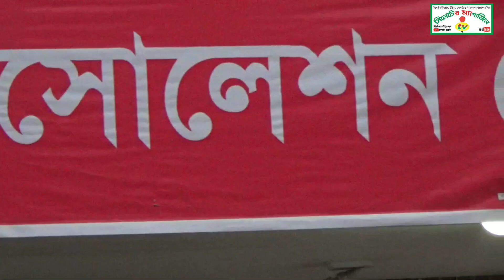আজ সিলেট একদিনে ১৬৫ জন করোনায় আক্রান্ত,আল্লাহ তুমি মালিক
সিলেট অঞ্চলে একদিনে ১৬৫ জন করোনায় আক্রান্ত

সিলেট বিভাগের ৪ জেলায় একদিনে আরো ১৬৫ জন করোনাভাইরাসে আক্রান্ত বলে শনাক্ত হয়েছেন। শনিবার ওসমানী মেডিকেল কলেজ, শাবি এবং ঢাকার ল্যাবে তাদের নমুনা পরীক্ষায় করোনা শনাক্ত হয়।

গত ২৪ ঘণ্টায় সবচেয়ে বেশি শনাক্ত হয়েছেন সুনামগঞ্জ জেলায়। ঢাকা ও শাবির ল্যাব মিলিয়ে এ জেলায় শনিবার ৯২ জন করোনা আক্রান্ত রোগী শনাক্ত হন। এছাড়া সিলেট জেলায় ৪৭ জন, হবিগঞ্জে ১৩ জন ও মৌলভীবাজারে ১৩ জন শনাক্ত হয়েছেন। সবমিলিয়ে এখন পর্যন্ত সিলেট বিভাগে করোনা আক্রান্তের সংখ্যা তেইশশ’ অতিক্রম করেছে।

সিলেট জেলায় শনিবার ওসমানী মেডিকেল কলেজের ল্যাবে ১৮৮টি নমুনা পরীক্ষায় ৪৭ জনের করোনা শনাক্ত হয়।

সুনামগঞ্জে আক্রান্ত হওয়ার ৯২ জনের মধ্যে শাহজালাল বিজ্ঞান ও প্রযুক্তি বিশ্ববিদ্যালয়ের পিসিআর ল্যাবে ৬১ জনের ও ঢাকার ল্যাবে আরও ৩১ জনের করোনা শনাক্ত হয়।

আর বাকি দুই জেলা হবিগঞ্জ ও মৌলভীবাজারে ১৩ জন করে নতুন শনাক্ত হয়েছেন। এই দুই জেলার রিপোর্টই ঢাকার ল্যাব থেকে আসে